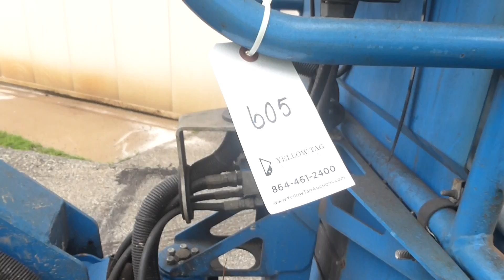Genie Boom Lift - Tag# 243605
Model No. Z-45/25J
S/N: 245Z510A-39673